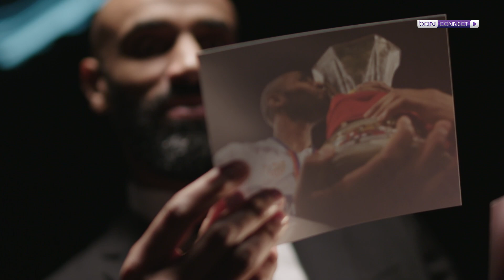Year of My Life | Freddie Kanoute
Former Sevilla striker Freddie Kanoute looks back on their successful 2006/07 season with Andy Kerr.